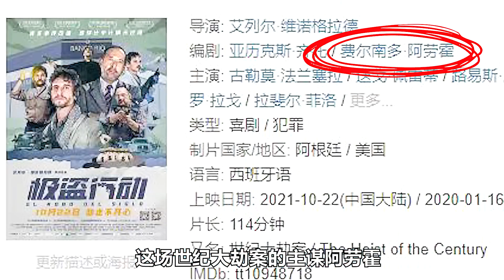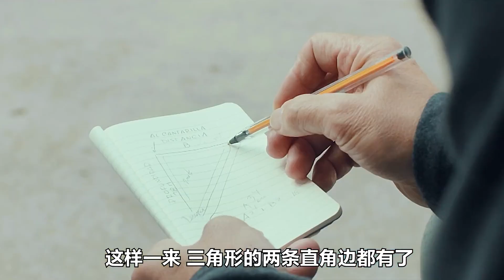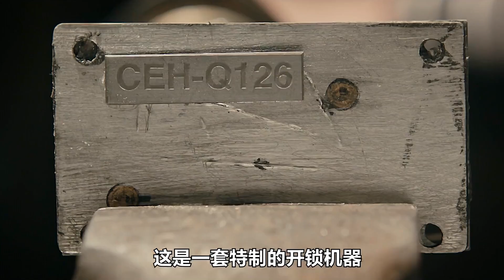6个劫匪用玩具枪，抢了银行2500万！——《惊天劫案》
尊重作品，为您推荐值值得去电影院或者充值会员观看原片的优质影片
爱讲故事的小姐姐仅能讲述的可能不够完整，片段仅有部分精彩内容
想看完整版本的可以按照标题自行查找观看，谢谢！！！
很高兴与君共享影视的快乐~~~